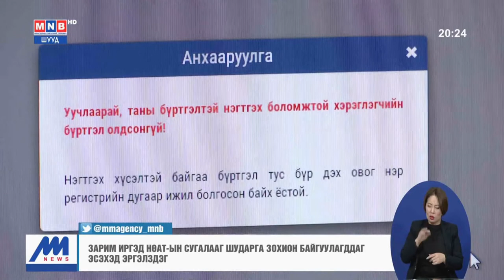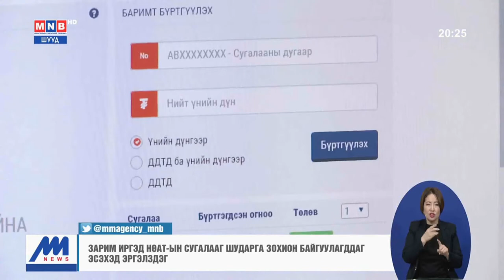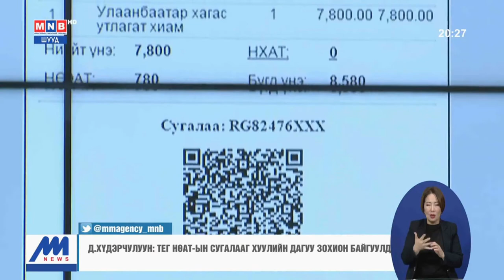Б.Бат-Эрдэнэ: НӨАТ-ын сугалааг болиулах санал хүргүүлнэ